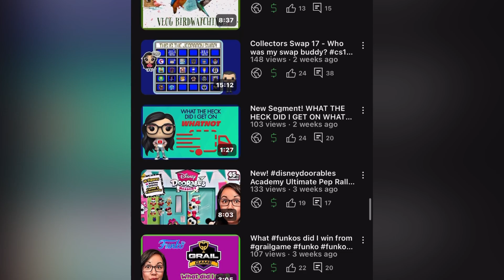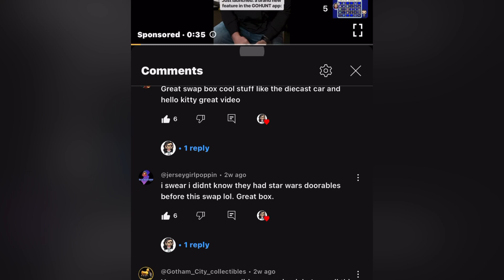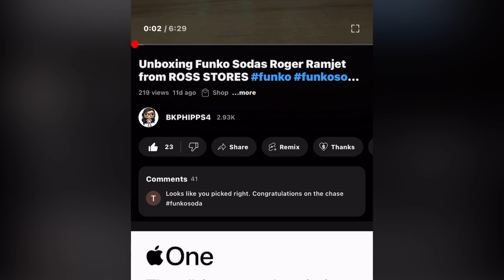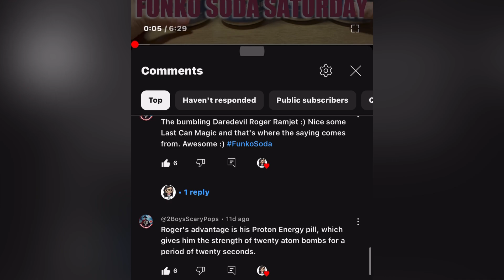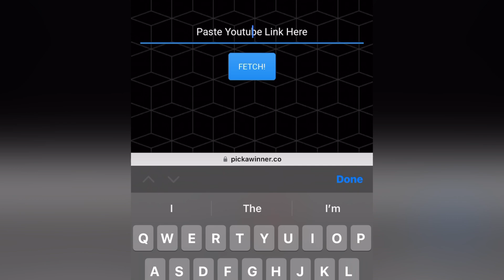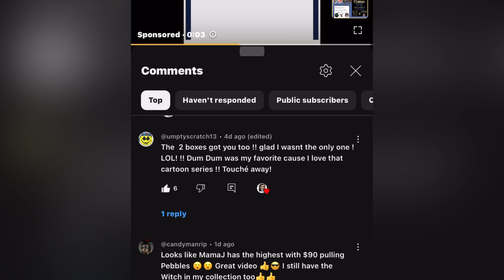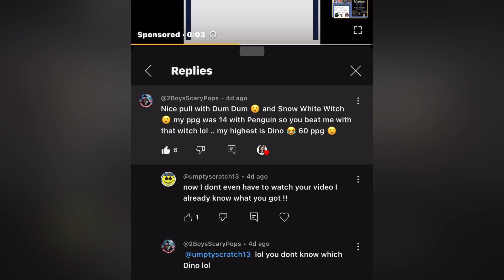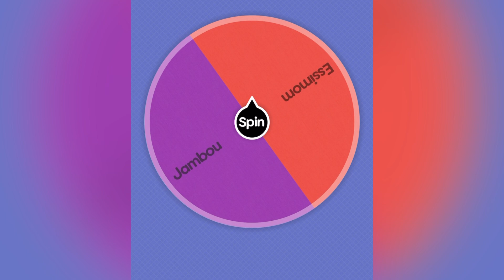Youtube subscriber drawing for July plus a secret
📲 Every Sunday 8 pm est I sell Funko Pops on Whatnot BKPHIPPS4

BKPHIPPS4
3148 Phillips Way

_____________________💸REFERRALS_____________________

_____________________🎶CREDITS🎶_____________________